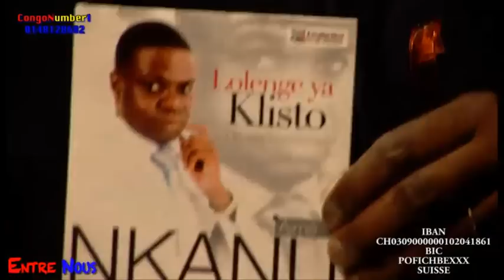Bana SS baza pe bato ? West Ndongala et Gerry Mukuna